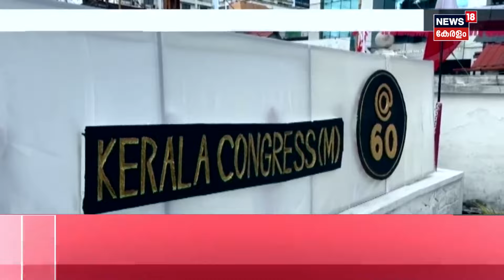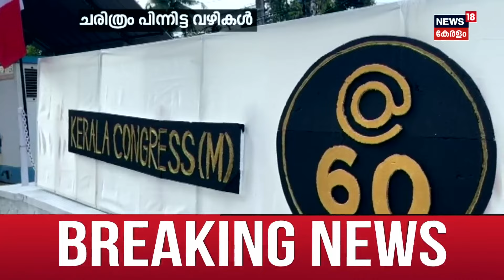കേരള കോൺഗ്രസിന് ഇന്ന് 60 വയസ്സ് | Kerala Congress Celebrating 60th Anniversary | Kerala Politics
Kerala Congress Anniversary : കേരള കോൺഗ്രസിന് ഇന്ന് 60 വയസ്സ്. 1964 ഒക്ടോബർ ഒൻപതിനാണ് പാർട്ടിയുടെ ജനനം. കേരള രാഷ്ട്രീയത്തിൽ നിർണായക ശക്തിയായിരുന്ന പാർട്ടി  പിളർന്ന് പലതട്ടുകൾ ആയി മാറിയത് പിന്നീടുള്ള ചരിത്രം.

The Kerala Congress is celebrating its 60th anniversary today. The party was founded on October 9, 1964. It has been a significant force in Kerala politics, though it later split into various factions, shaping its subsequent history.